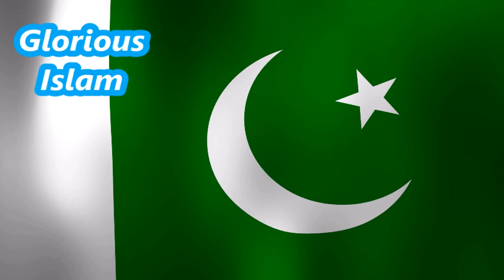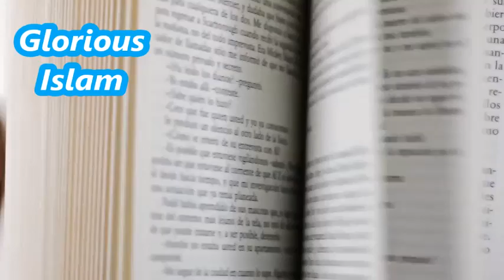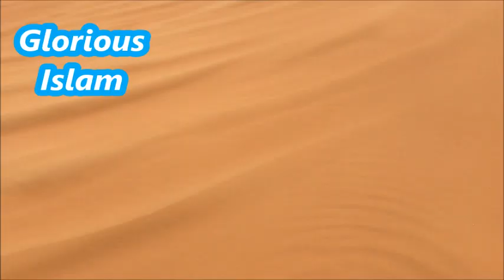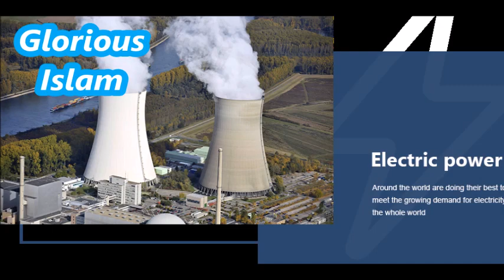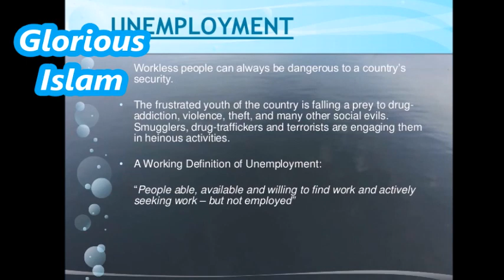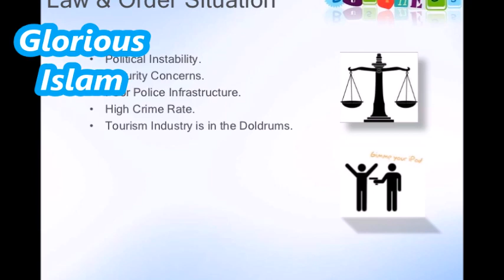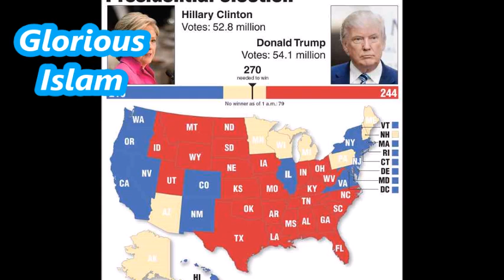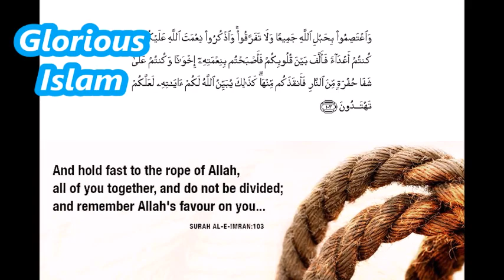How Can Pakistan Become A Developed country?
How Can Pakistan Become A Developed country? This video has said about Pakistan's development. Pakistan has to take some measures to develop, The most important step taken by Pakistan is to improve the education system.  Important tourism to improve Pakistan's growth, The system will have to improve the law of the country, Electricity will be required to get different sources  from the water , wind, coal and of course the sun. Tax system will have to be improved, Our rulers will have to think seriously about the development of Pakistan